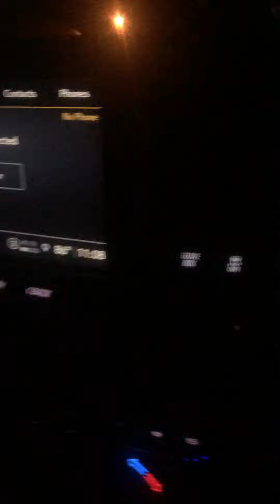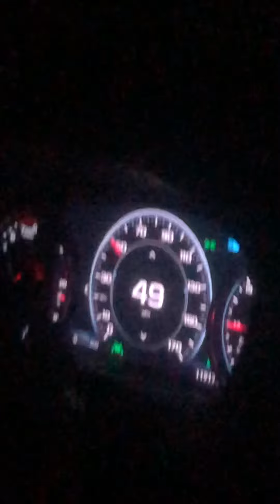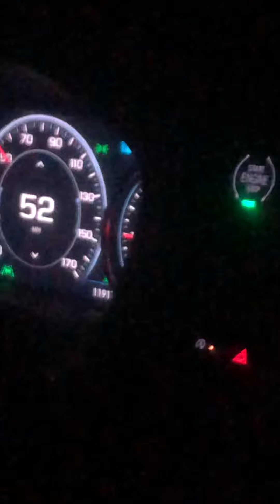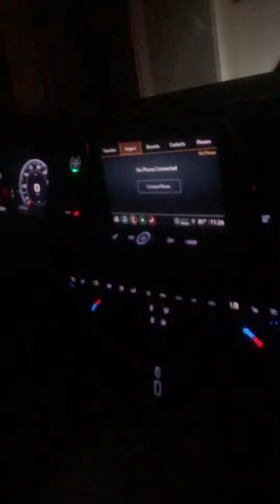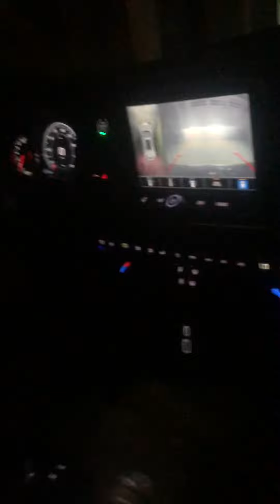From Thornhill/GA-53, to Vacation Home via Winder Hwy.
This is a Dark Scenic Drive on GA-53 to home. This is by far one of the best roads I’ve been in at night. But of course, NY Rural Routes are darker and fits the theme quite well. It felt nice with my Stepmother. Albeit, we had a little situation with the Beam Lights; but eventually figured out that it was on Automatic, so every time it was extremely dark, Beam Lights. Every time a car was near or in the distance, Beams off. Then again, it’s a new car we were borrowing, so that came out as a surprise for us. Otherwise, it started to rain JUST AS SOON AS WE GOT CLOSE to home. Hope you enjoy.